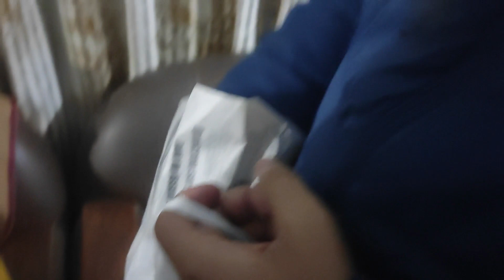RIP LATA MANGESHKAR G| VLOG 2| AAYUSH SHARMA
6th of feb, 2022 will always be a black day in the history of our country. Today we lost our BHARAT RATAN LATA MANGESHKAR G also known as NIGTHINGALE OF INDIA. May her soul REST IN PEACE.